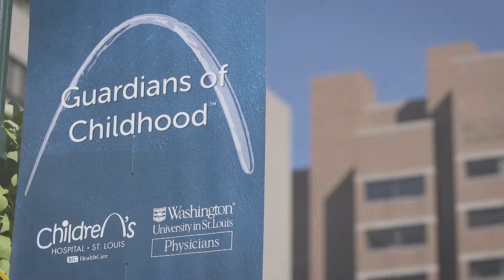Ending Child Abuse: A path forward for the nation and the world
A team of Washington University physicians and scientists, their colleagues in prevention research, and leaders of three U.S. health care systems are committed to a new strategy to address the silent epidemic of child abuse.

Washington University School of Medicine in St. Louis